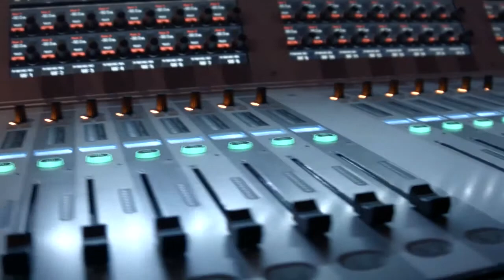Intro - IBMz Next 2015 - theCUBE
Intro, IBMz Next 2015 with John Furrier and Dave Vellante

IBM’s 13th generation of System z has just been launched and its integration with the cloud brings the “mainframe back on the table as a relevant piece of infrastructure,” says Dave Vellante in his opening analysis with John Furrier that kicked off theCUBE’s IBM zNext coverage on Wednesday. In itself, this billion dollar investment only generates 3 percent of the company’s revenue, but the added elements of software and mainframe boost it to over 20 percent.

Vellante pointed to a previous VMware statement about “building a software mainframe” which would have security built in, virtualization, and openness. “The industry has always wanted to build a mainframe. IBM has got one.” said Vellante.

“The cloud and mobile drive this trend,” Furrier added. He also raised the question of how existing businesses will integrate this new system.

“It is the transactional box, always has been,” Vellante explained, as he outlines that z has the highest performance, it’s the most reliable, and most secure in the industry. “What customers are going to do, they are going to build the back end infrastructure around mainframe to address the duplicative bursts of transactions. Customers are going to put their web front end in the cloud. Mainframe is the cloud back end. What’s interesting is bringing in the analytics piece.” he furthered.